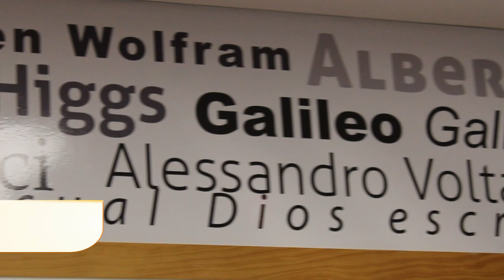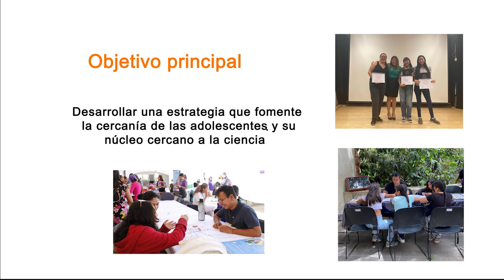Ciencia con equidad: estrategia para incentivar el acercamiento a la ciencia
Alumnos:
Beatriz Gabriela Avila Estrada
Daniel Sánchez Fuentes

Asesores:
Dr. Diego Méndez Granados
Dr. Luis Alfredo Rodríguez Morales